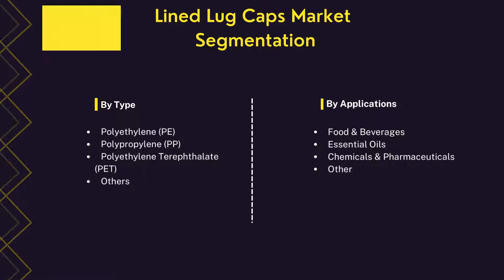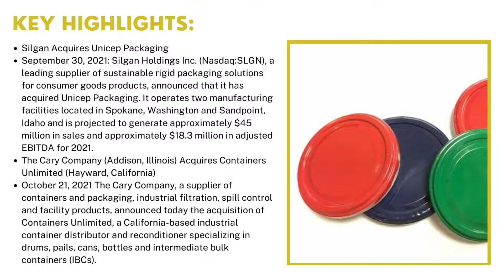Lined Lug Caps Market | Industry Data Analytics | IDA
IndustryDataAnalytics Latest Published Lined Lug Caps Market Research Report - Global Growth, Trends and Forecast (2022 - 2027) By Types, By Application, By Regions and By Key Players: Silgan Holdings, Royal Can Industries Company, Burch Bottle & Packaging, and Others.

Acknowledging the kind of traction gained by this market, recently published a study report asserts the global Lined Lug Caps Market size is projected to accrue voluminously by 2027 registering a phenomenal CAGR of 7.3% during the review period (2022 to 2027).